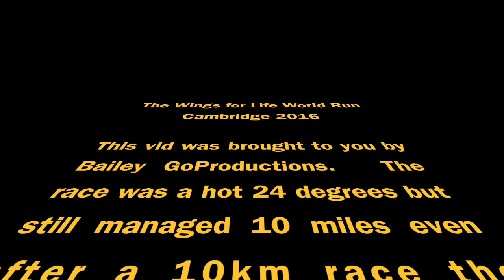The Wings for Life World Run Cambridge 2016